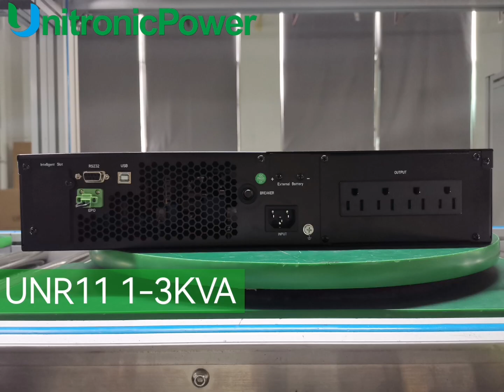1-3KVA 1 Phase in/1 Phase out High Frequency Online UPS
UPS UNR11 series (1 Phase in/1 Phase out) offers capacities of 1-3K， a compact rack-mount design. 🚀 🚀

● 208/220/230/240Vac, L+N+PE
● AC/AC efficiency up to 95.5%
● Output power factor up to 1.0
● Input PF over 0.996 and THDi less 5%
● DSP and advanced PFC technology
● Selectable output sockets
● External battery pack port available
● Intelligent RS232+USB+EPO

We`re more than happy to see our customers entrusting us with their backup requirements, and we look forward to building more partnerships with more honored customers. 🤝 🤝

Any interested in learning more about our UPS systems and how they can benefit your business, come on and get in touch with us right now !! 🙌 🙌